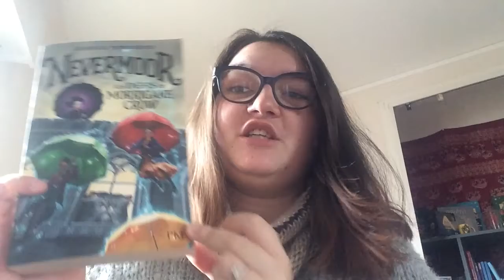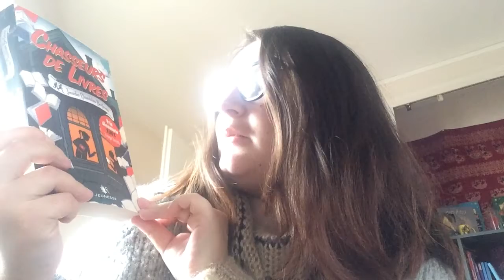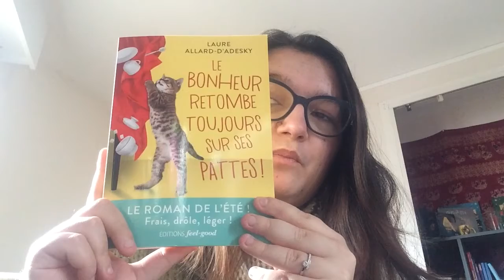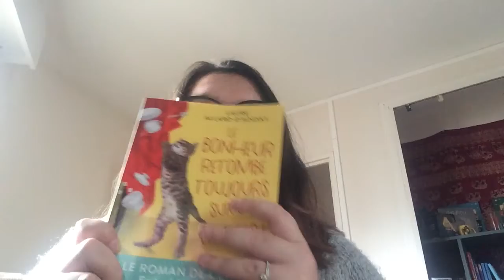[LECTURE] 🎃Ma Pile à Lire D'Automne🎃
⬇️Pour en savoir plus Clique ici⬇️

Pour les notifications il vous suffit d'activer la " cloche"🔔
 Pour me soutenir vous avez juste à appuyer sur le "pouce bleu" 👍
Vous pouvez me laisser un commentaire si vous en avez envie !
On se dit à bientôt pour de nouvelles vidéos 💋